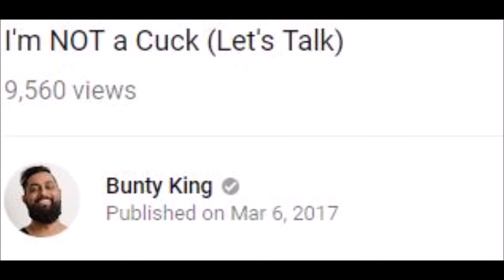Bunty Cuck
Designated Pissing Street!